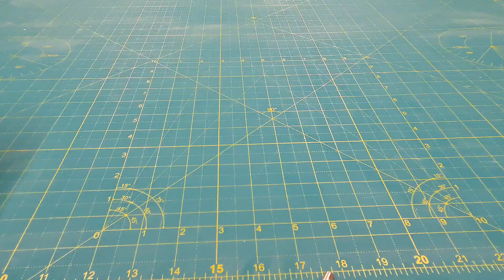Make A Flanged Pipe Connection - Joining Pipework - Fabrication - Plastic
A brief tutorial on how to mark out mating flanges to connect pipework/ductwork